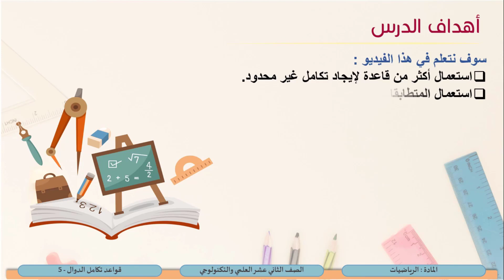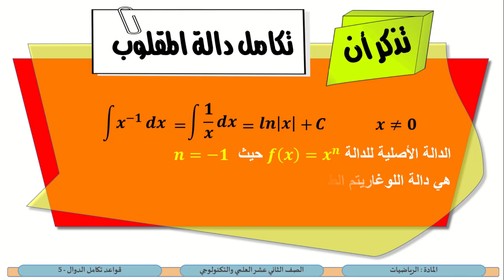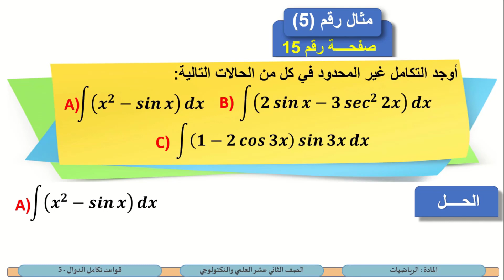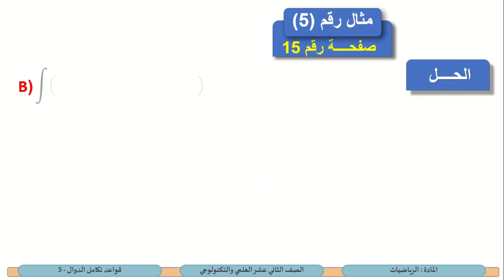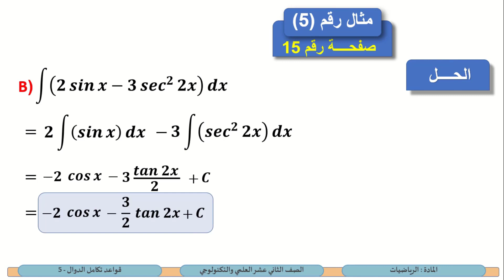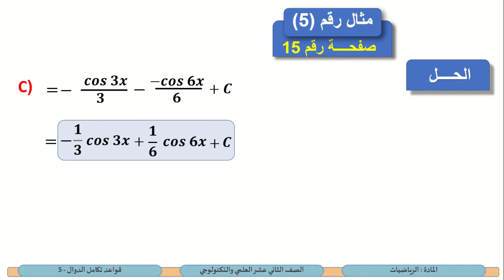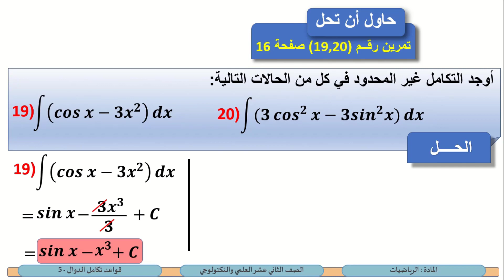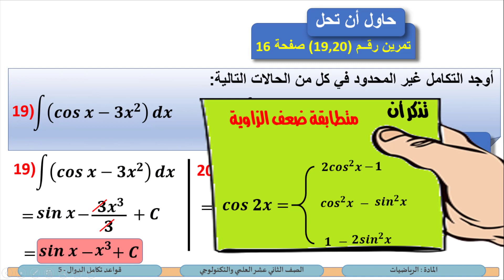الصف الثاني عشر - المسار العلمي والتكنولوجي - الرياضيات - قواعد تكامل الدوال 5